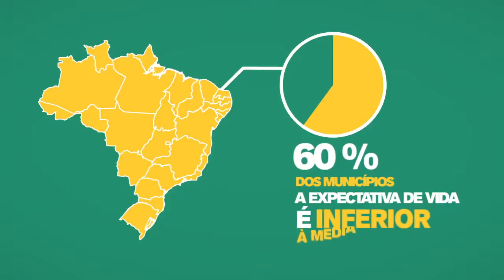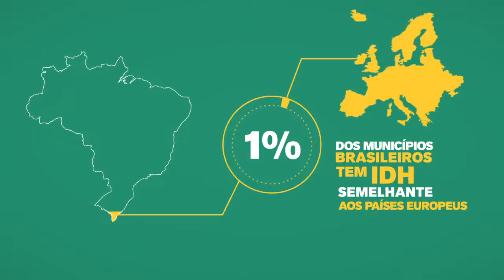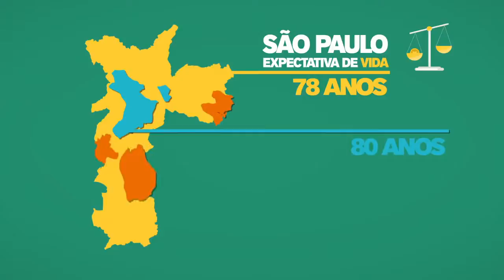Reforma da Previdência Você acha justo | Parte 3: As Diferenças Regionais